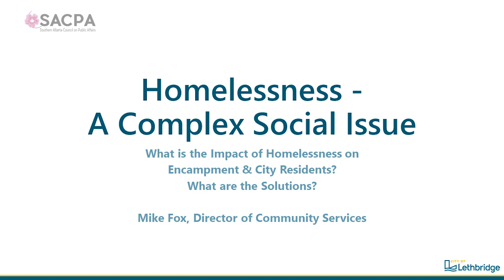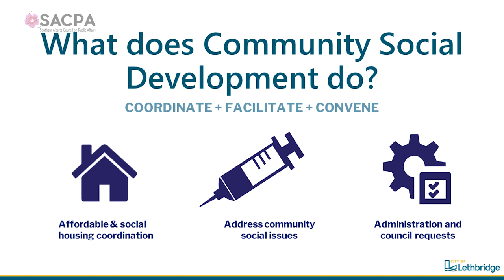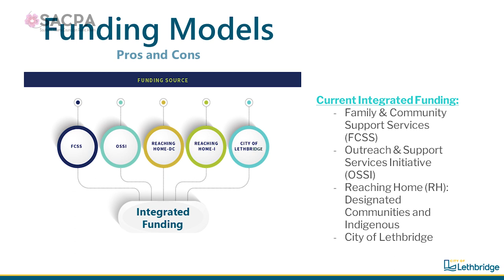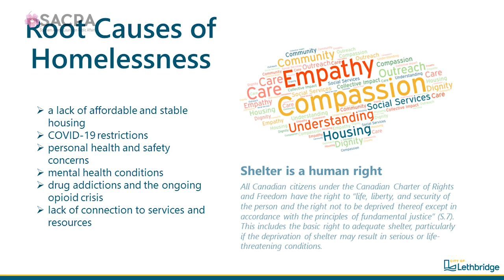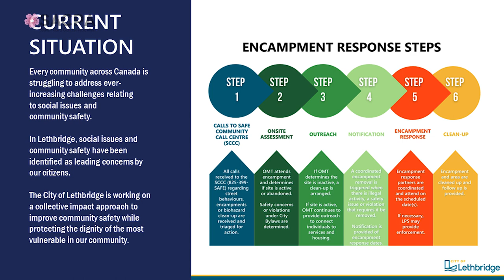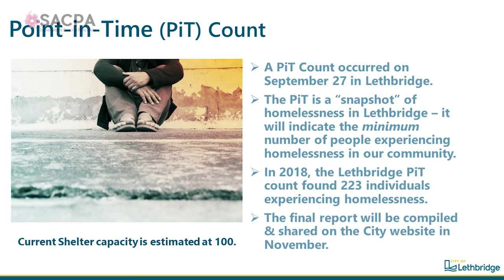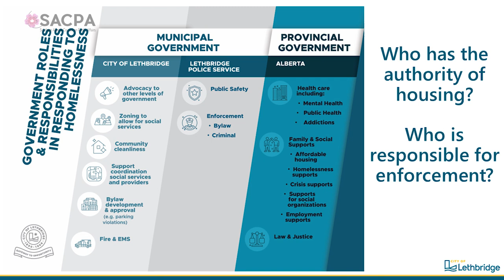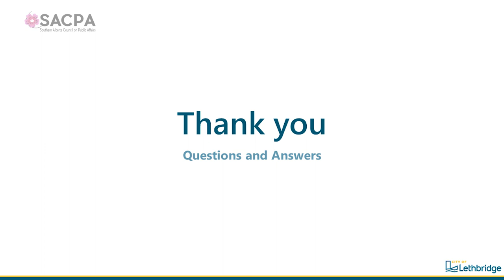Homelessness – A Complex Social Issue - SACPA - October 27th, 2022 - Shaw Spotlight Lethbridge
Like many other communities across the country, the City of Lethbridge is seeing an increase in individuals experiencing homelessness. Without adequate shelters, transitional and permanent supportive housing in the city, an increase in encampments is being identified throughout the city.

Many questions, ideas, concerns, and comments have been provided over the last several months regarding the solution to encampments and homelessness. Homelessness is a complex social issue, which requires collaboration from stakeholders across the city, the province and the country. Although affordable housing and homelessness supports are the responsibility of the Provincial Government, Lethbridge City Council recently authorized additional funding allocations to provide more services, outreach support and resources to help the vulnerable population in the city.

The speaker will explain the complexity of this issue, the jurisdiction of housing, what the city is currently doing and what the public can do to be part of the solution.

Speaker: Mike Fox - Director of Community Services - City of Lethbridge

Mike Fox is the Director of Community Services for the City of Lethbridge, and has been in his role since March 2021. His portfolio includes Community Social Development, ENMAX Centre, Lethbridge Fire and Emergency Services, Recreation and Culture, Regulatory Services, Lethbridge Transit, Indigenous Relations and three special Government Bodies – Lethbridge Police Services (governed by the Police Commission), and the Galt Museum & Archives and the Lethbridge Public Library (each governed by their respective Board of Directors). With more than 20 years of leadership in local government, Mike’s dynamic and diverse career has led him to municipalities across the Country before making Lethbridge his home.

Produced with the assistance of Shaw Spotlight Lethbridge. @RogerstvSpotlight

 @Southern Alberta Council on Public Affairs   @Lethbridge Senior Citizens Organization  @cityoflethbridge